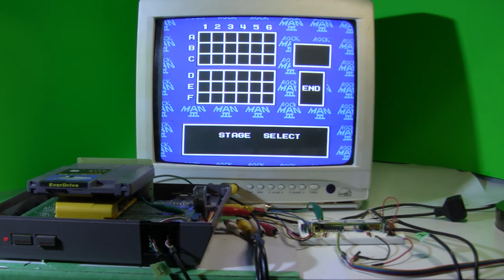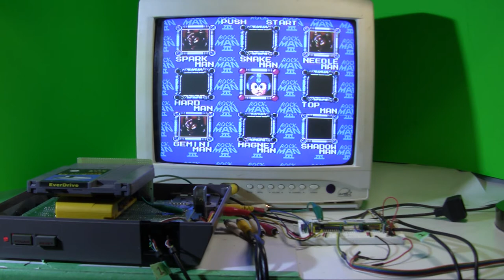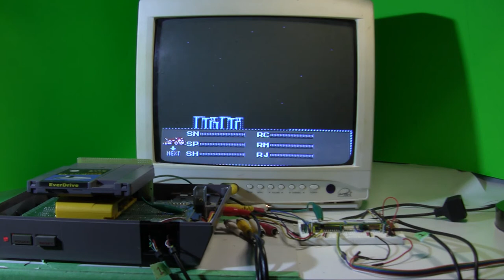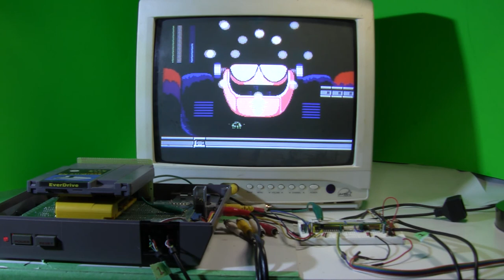[TAS Verified] NES Rockman 3 (2 controllers) in 30:04.88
TAS created by Lei Pi. Submission

This verification was performed on an unmodified NES console (however, a replacement cartridge slot is used, made from modern 72 pin connectors, but no circuitry is altered by it).